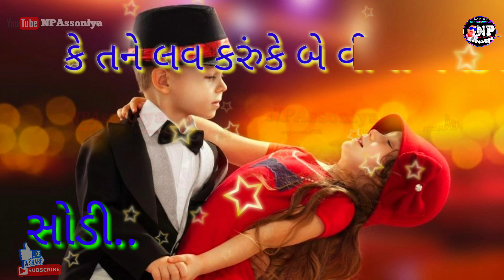💓કે લવ કરું કે ઘવ કરું_ best gujarati song love karke_Funny Love Song ,Whatsapp Status, New Gujarat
💓લવ કરું કે ઘવ કરું_Love karu k be vigha ghav karu best gujarati song love karke_ Funny Love Song _ Whatsapp Status _ New Gujarati Song Status, Latest,whatsapp status video song,NPAssoniya,
what is,whatsapp,what's your status
whatsapp funny video,whatsapp status video gujrati,what the life song

free recharge earn karne ke liye
  इसी link के ऊपर क्लिक करें

हमारे चैनल को सब्सक्राइब ज़रूर करें ताकी आप हमारी आने वाली विडियो भी देख सके और विडियो को लाइक करना ना भूलें.दोस्तों अगर आपको यह मेरा वीडियो पसंद आया हो तो प्लीज प्लीज प्लीज मेरे चैनल को सब्सक्राइब कर लीजिए और वीडियो को ज्यादा से ज्यादा शेयर कीजिए ताकि मैं अच्छी अच्छी नई नई वीडियो बना सकु और अपलोड कर सकु और  वीडियो देखने के लिए

whatsapp status video, whatsapp video, whatsapp status, whatsapp video status, latest,
love status,
sad status,
romantic status,
Bay"npassoniya
old status,
new status,
love songs,
sad songs,